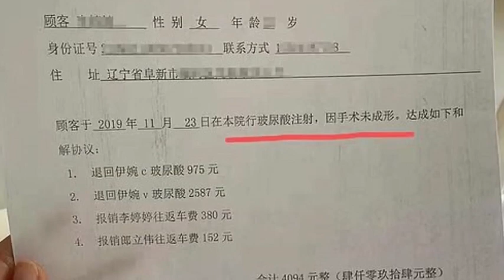美容院打玻尿酸后女子脸部大面积淤青：还没恢复医院就让出院